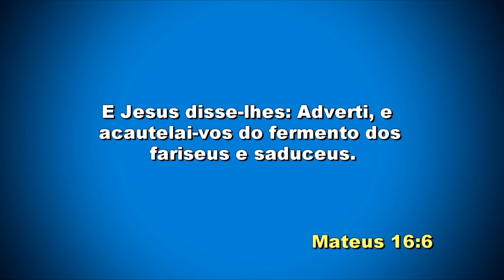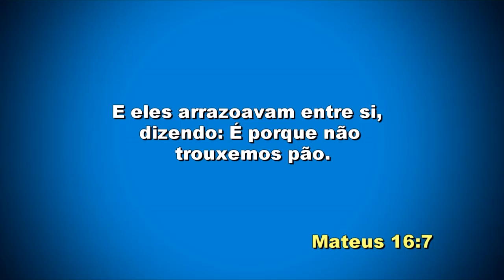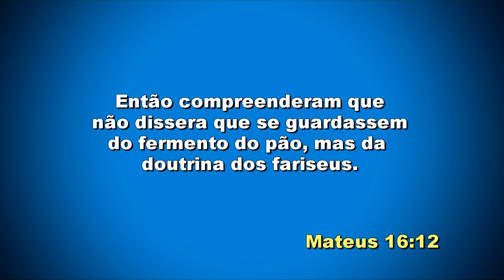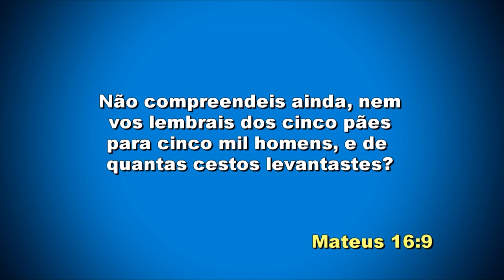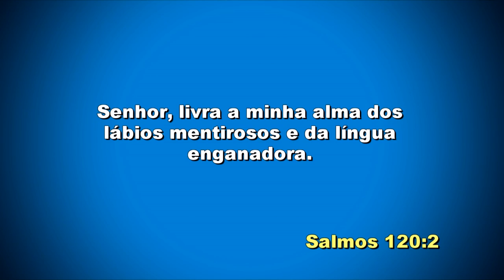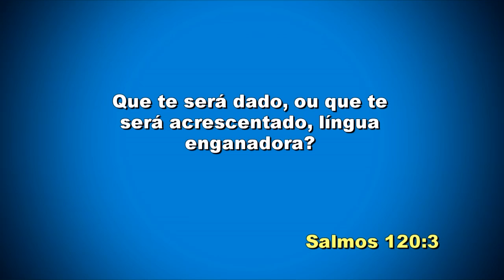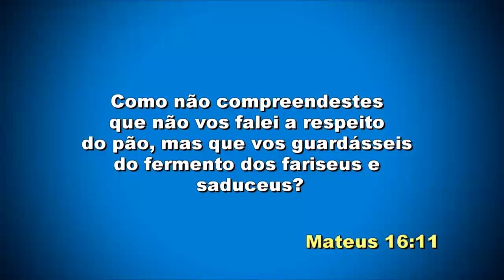Bragança Paulista, Reverendo João Batista